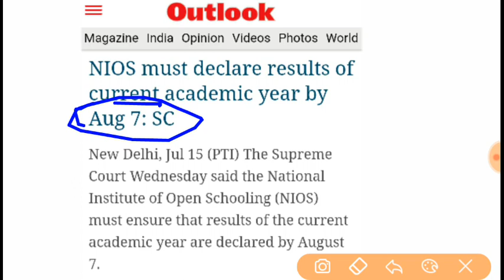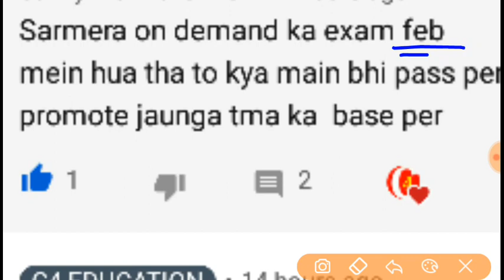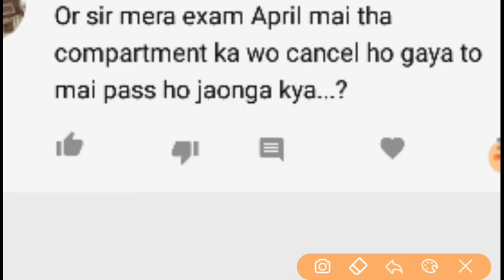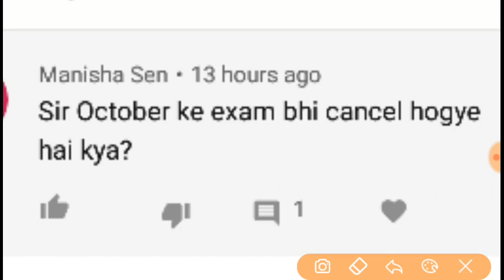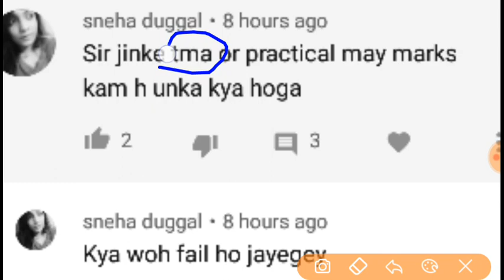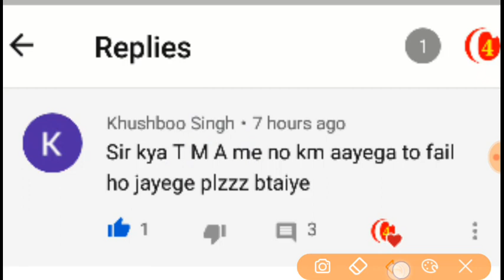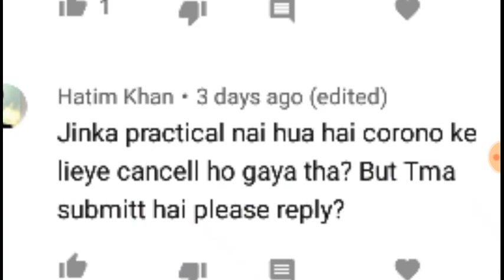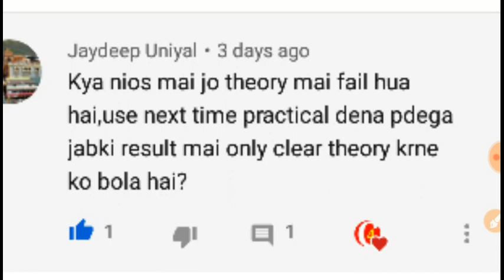NIOS 10TH AND 12TH RESULT DECLARED DATE ANNOUNCED || NIOS LATEST UPDATE || NIOS LATEST NEWS TODAY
nios board latest news,nios board wxam news,nios board exam result,nios latest update,nuos exam result date,nios 10th result date 2020,nios result date 2020,